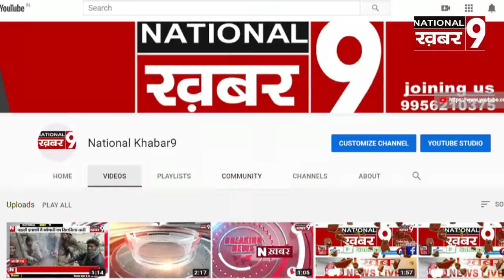समाजसेवी हरिओम तिवारी ने अयोध्यावासियों को दी जुम्मे की बहुत बहुत बधाई